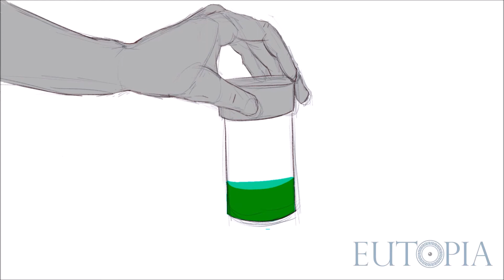Prometeo incatenato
Prometeo dona ai mortali il farmaco della speranza per distoglierli dal fissare il loro destino.
Eutopia presenta: la tragedia "Prometeo Incatenato", raccontata attraverso le animazioni di Beatrice Sartini.
Traduzione testo originale : Bianca Belogi
Voci : Letizia Vitali, Elisa Genga e Alberto Francesconi
Musiche : Ilmantas Saniukas